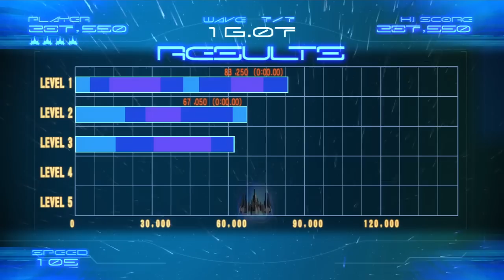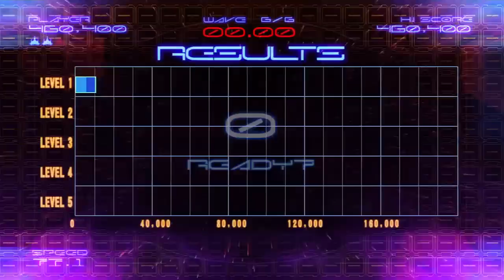Galaga Legions DX Trial - Gameplay and Commentary W/Christian (PSN Store)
There really is no purpose behind this video other than I decided to record myself playing it despite having no idea what the game was actually about. That said, I was happy to learn it's a really good and really addictive retro shooter with some very pretty graphics. Anyway, this was just a random upload that I hope you enjoy.
Please do sit back, throw your feet up, relax and enjoy!